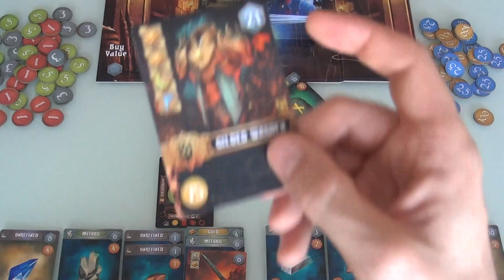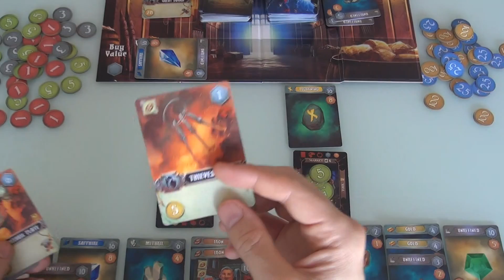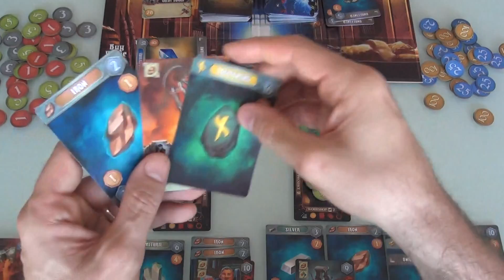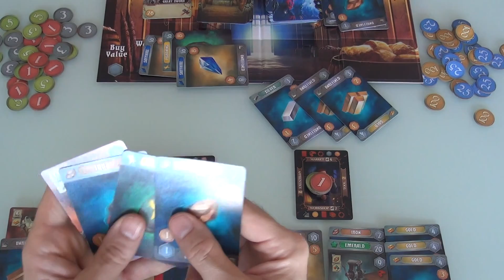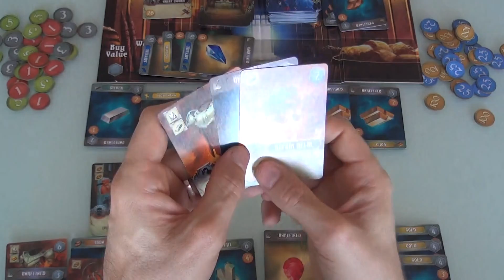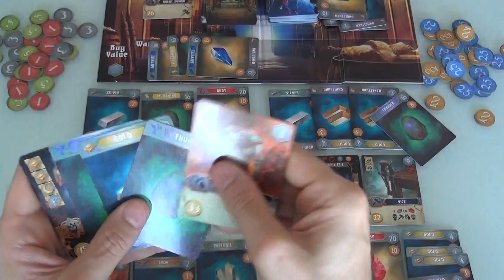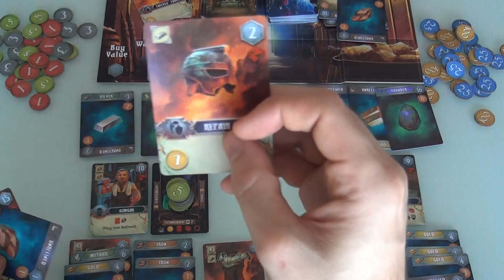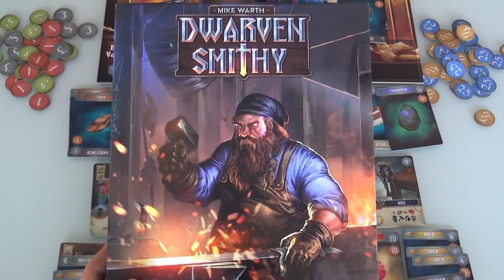Dwarven Smithy Extended Gameplay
A video outlining gameplay for the boardgame Dwarven Smithy.